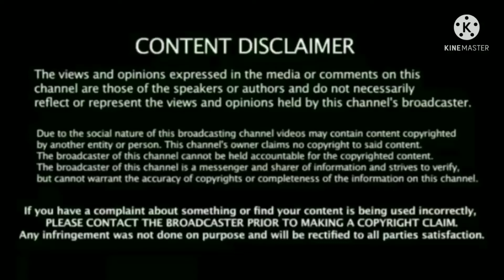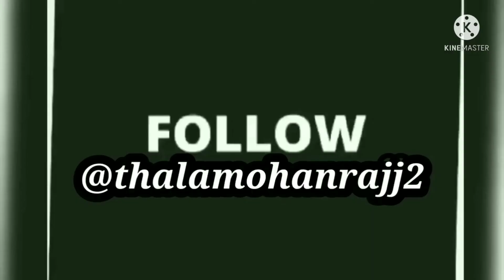Thala Ajith's Latest Photos | Valimaisecondsingle | Ajithkumar | ValimaiUpdate | Valimai